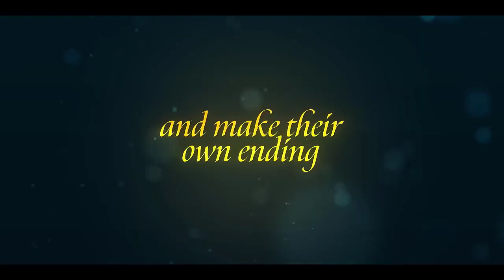The Noel Diary | Netflix | Trailer Christmas Drama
Jacob Churcher hasn't been home for almost twenty years not since his mentally ill mother kicked him out of the house when he was just sixteen. When a lawyer calls, days before Christmas, to inform him that his estranged mother has passed away and left her house to him, Jacob returns not just to settle the estate but to try and reconcile with the past and the pain and abuse he experienced as a child. Also, maybe cleaning out her house will be slightly less depressing than spending the holidays alone, watching re-runs of Christmas classics. But as it turns out, the house holds more than just difficult memories, Jacob's mother had become a hoarder and he must excavate through two decades worth of clutter.